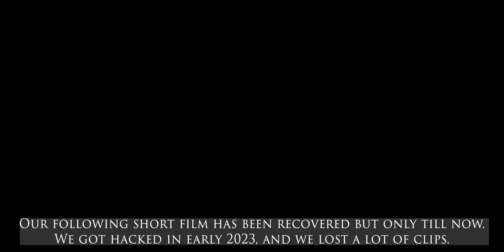Don't Mess Around with Guns - Short Chasing Film (Recovery)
The following video does not contain a full short film. But explains how we got to lose these clips.